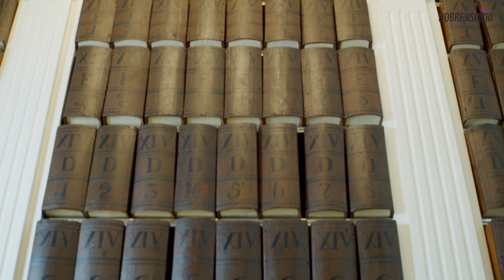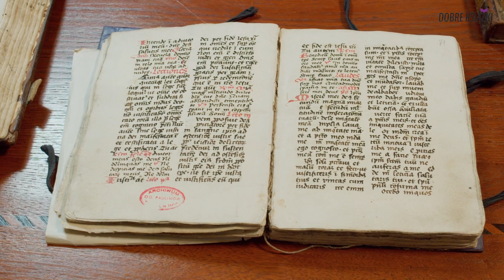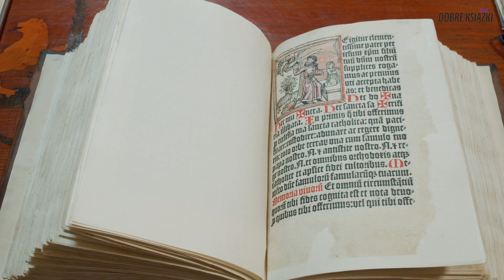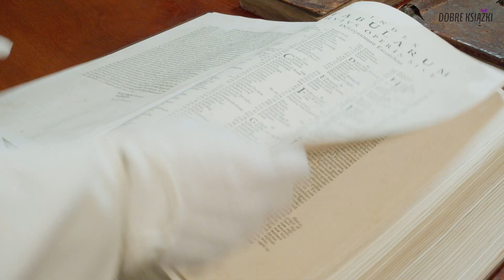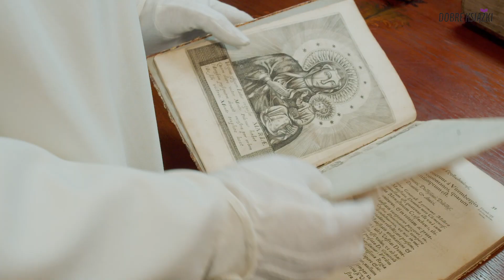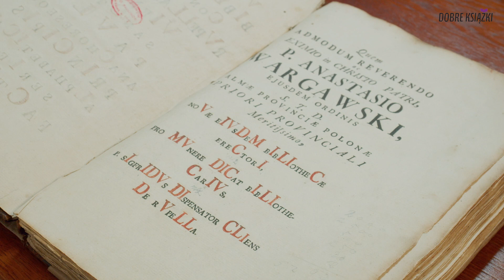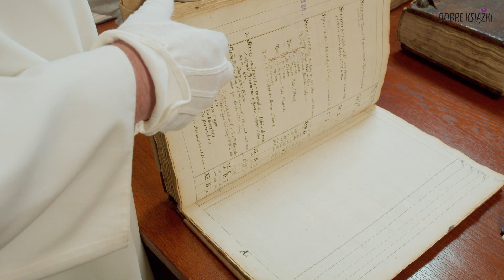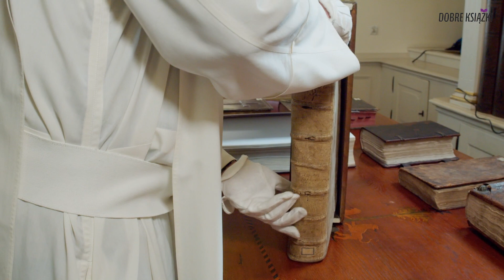Biblioteka klasztoru ojców Paulinów na Skałce, w Krakowie.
Od kilku ksiąg podarowanych w 1472 roku przez ks. Jana Długosza rozpoczęła się historia biblioteki klasztoru OO. Paulinów na Skałce, znajdującej się w południowej emporze bazyliki, w bezpośrednim sąsiedztwie prezbiterium. To miejsce odwiedzili z kamerą dziennikarze Magazynu Dobre Książki, aby w krótkim filmie dokumentalnym opowiedzieć państwu o wyjątkowych zbiorach i nietypowym pomieszczeniu, w którym są przechowywane.

W filmie wykorzystano utwory w wykonaniu Scholi Gregoriana Cardinalis Stephani Wyszyński pochodzące z płyty „Jasnogórska Muzyka Dawna Musica Claromontana” vol. 61. Dziękujemy twórcom za tę możliwość.

Więcej informacji o programie zwiedzania zabytkowych bibliotek zainicjowanym przez Magazyn Dobre Książki i relację z planu zdjęciowego znajdą Państwo pod poniższym linkiem

Nagranie współfinansowane przez Narodowy Instytut Wolności - Centrum Rozwoju Społeczeństwa Obywatelskiego ze środków Programu Wsparcia Doraźnego w Zakresie Przeciwdziałania COVID - 19. Dziękujemy!